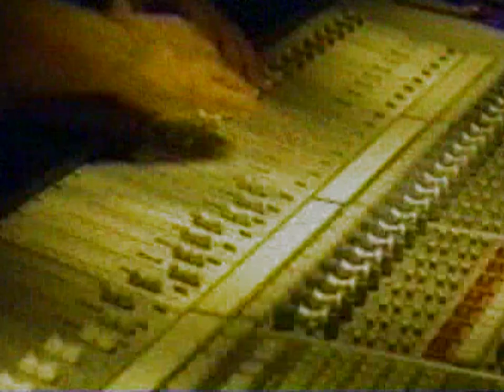Turno Tarde - Mario Pergolini - Cortina musical de apertura canal 9 Libertad - 1994 - Track completo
Cortina musical de apertura programa Turno Tarde - Mario Pergolini - 1994 - Emitido por Canal 9 Libertad.

Tema: Turno Tarde (audio completo original)
Compuesto y producido por: Juan Assabbi

Músicos:
Claudio Pato Loza: Batería.
Pablo Santos: Bajo.
Oscar Kreimer: Saxo y arreglos de vientos.
Juan Assabbi: Guitarras - Teclados - Produccion General.
Grabado en estudios El Zológico. 1994.